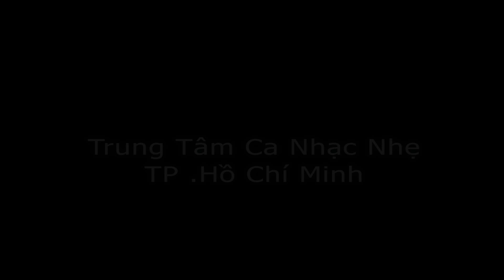[Neokid Colors of My Music] Kính Vạn Hoa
Trường âm nhạc và nghệ thuật Neokid / Neokid Music Studio

Âm nhạc và Màu sắc là điều kỳ diệu mà Tạo hóa ban tặng con người để chia sẻ, bầu bạn và đồng cảm với từng tâm hồn. "Colors of My Music" là một bữa tiệc âm nhạc của những thanh điệu và sắc màu sống động mà Neokid muốn mang đến cho các bé, quý phụ huynh và các vị khán giả.